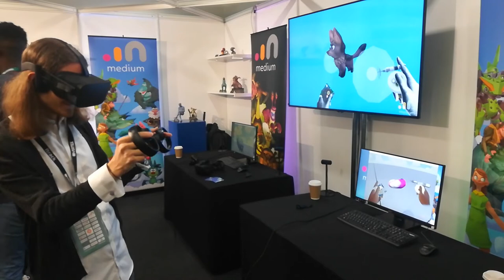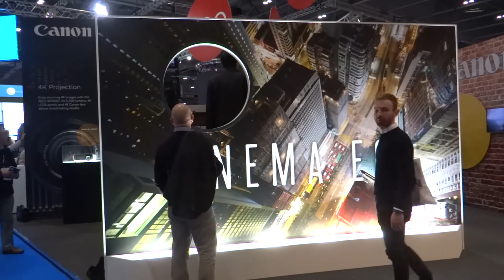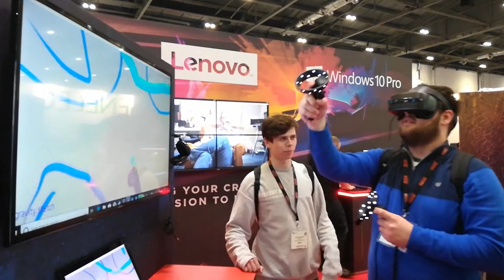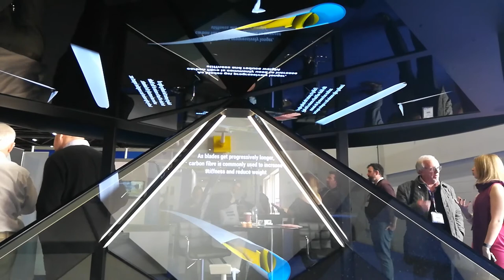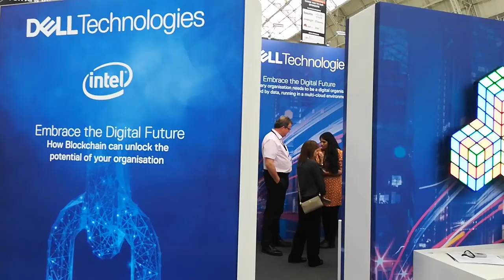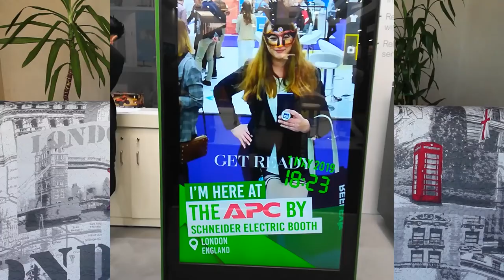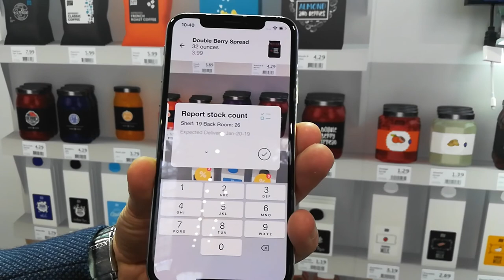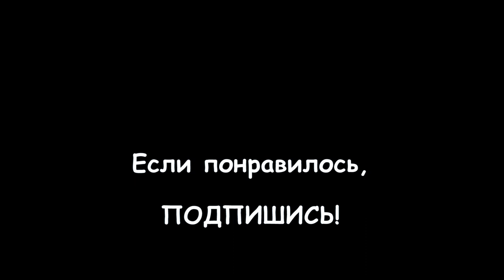086. ОБРАЗОВАНИЕ В АНГЛИИ: MBA диссертация: Качественный опрос: Где найти экспертов?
086. ОБРАЗОВАНИЕ В АНГЛИИ: MBA диссертация: Качественный опрос: Где найти экспертов?

Если вы планируете учиться в Англии на общем курсе MBA, то вам необходимо заранее знать и быть готовым к тому, с какими трудностями вам придется столкнуться при обучении в чужой стране.

Возможно вы уже учитесь, и подходите к самому важному этапу своего обучения - написанию диссертации. Что важно знать о том, как написать практическую часть диссертации - из чего она состоит, где найти людей для опроса и сколько времени уходит на Этику?

Это огромный стресс для человека (особенно только приехавшего на учебу)!
Надеюсь, эта информация кому-то поможет в предстоящей или дальнейшей учебе...

Про курс MBA, про написание предложения по диссертации, про саму диссертацию, ее теоретическую часть, методологию, а также что такое Этика я уже рассказывала, смотрите в предыдущих роликах, или по ссылкам в этом видео.